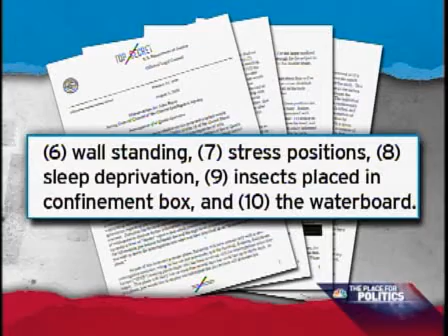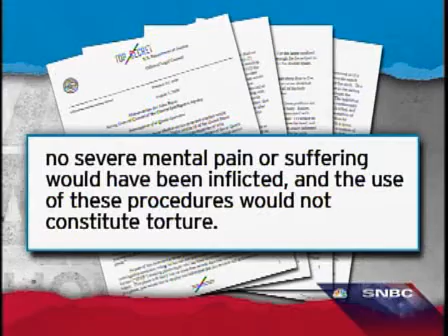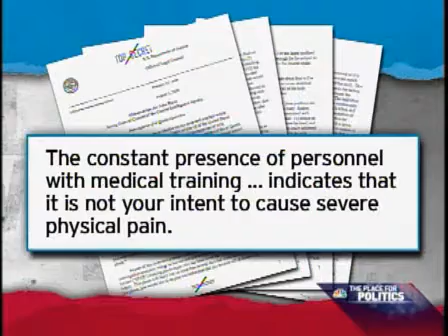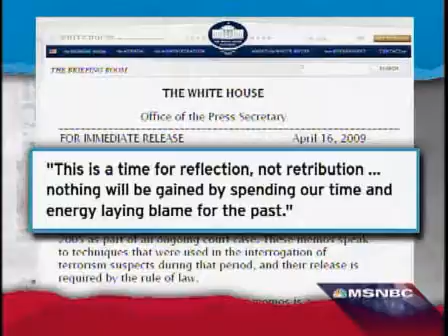Getting away with torture